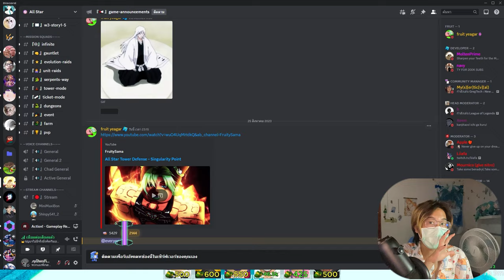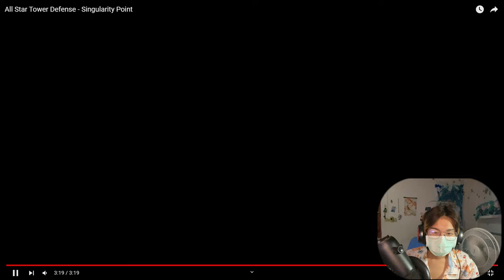🌘All Star Tower Defense รีแอ๊คสปอยอัพเดทรีจักรวาล ตัวละครที่จะมาในอัพเดทคร่าวๆ?!